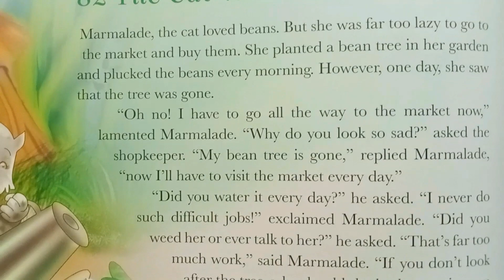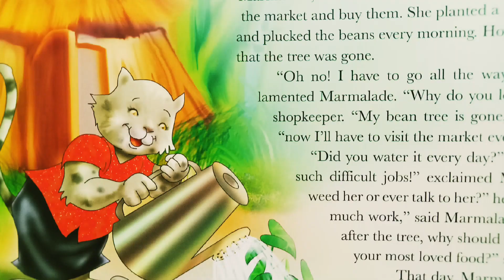The Cat Who Loved Beans - Bedtime story || Night Night Good night